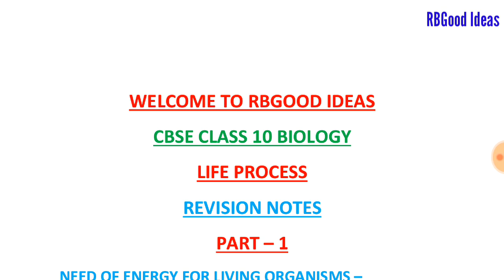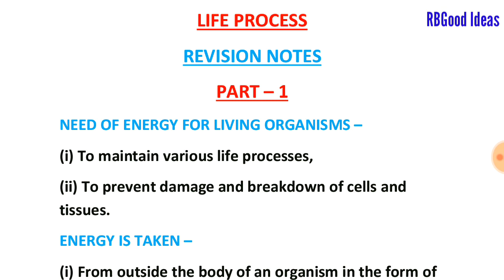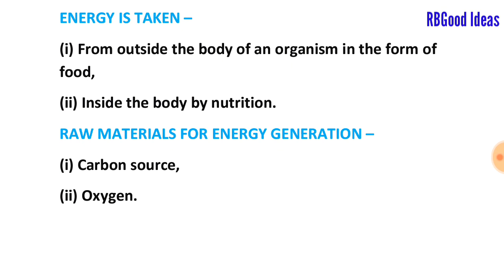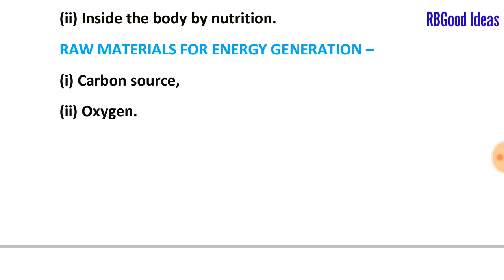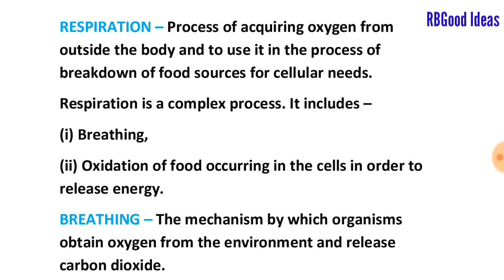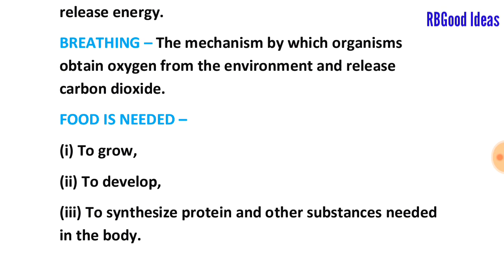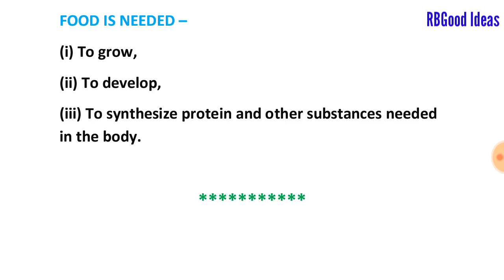Life Processes (Part - 1) | CBSE Class 10 Biology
Dear friends,
This video is the part - 1 of Life Process.
rbgoodideas class10biology lifeprocessYou are watching "RBGood Ideas". This channel is best study channel on youtube in hindi. You get lectures, videos, suggestions, study tips and tricks for all subjects from class 9 to class 12 on this channel.

2. instagram/rbgoodideas
3. facebook/Rbgood Ideas